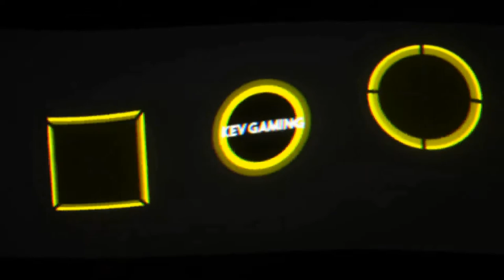Let's Play GTA San Andreas #45 Bitte lächeln